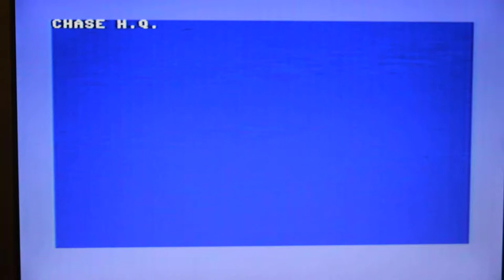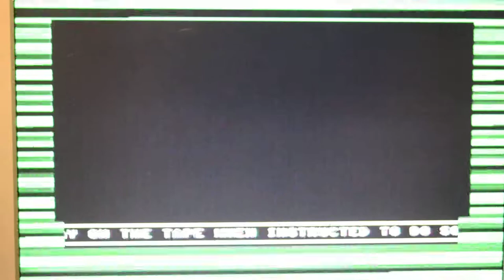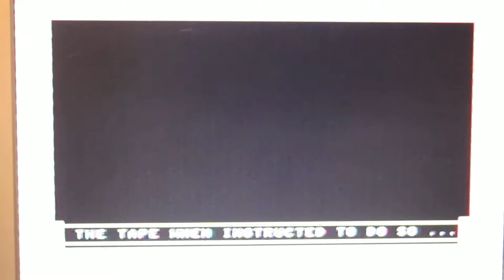Commodore 64 Repair & Test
My partners 1983 childhood Commodore 64 being tested using a tape based game, Chase HQ, after replacing the faulty SID chip (No Sound)